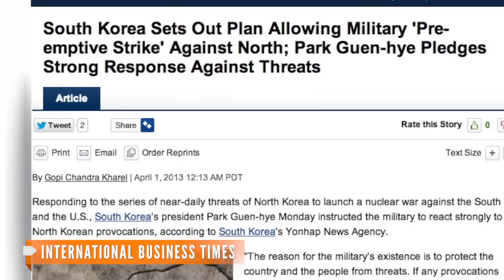South Korea Promises 'Strong Response' to North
The U.S. sent F-22 fighter jets to South Korea Sunday. North Korea said Saturday it was entering a 'state of war' with South Korea.